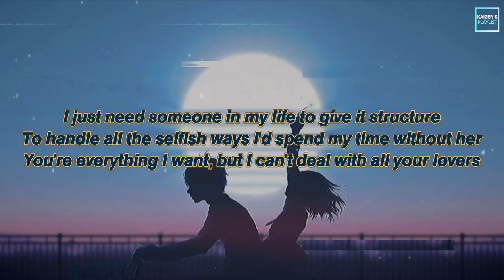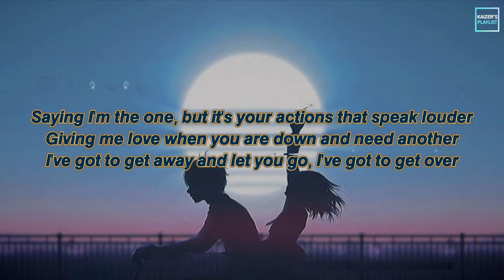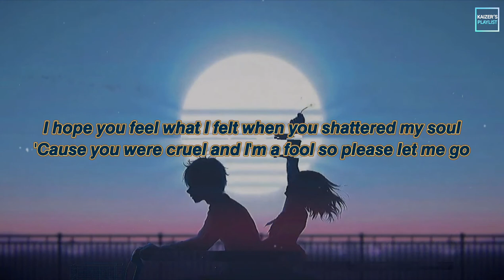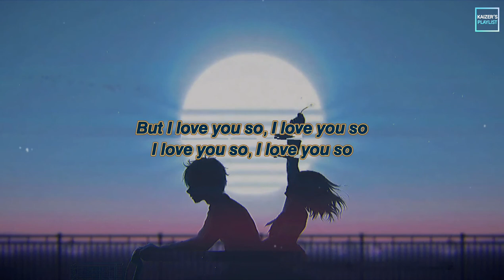𝙄 𝙡𝙤𝙫𝙚 𝙮𝙤𝙪 𝙨𝙤 - 𝙎𝙖𝙧𝙖 𝙆𝙞𝙣𝙜 𝙘𝙤𝙫𝙚𝙧